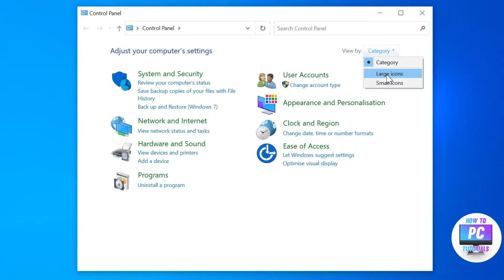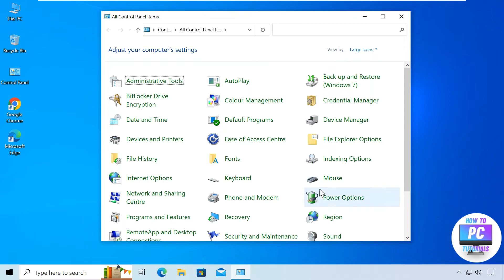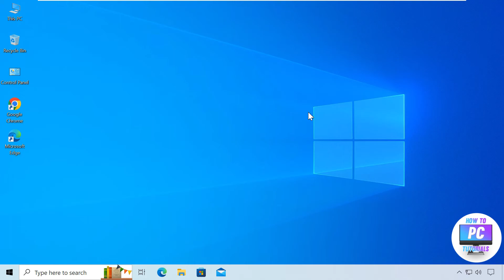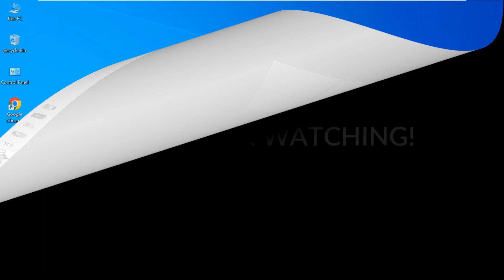How to Fix Low Volume on Your Computer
Welcome ! If you've ever struggled with low volume on your computer, you know how frustrating it can be. Don't worry; you're not alone! In this comprehensive guide, we'll walk you through the steps to troubleshoot and fix low volume issues on your Windows computer. Whether you're watching videos, playing games, or just listening to music, these tips will help you boost your audio quality and enjoy your content at the perfect volume.

🔊 Key Highlights:
- Troubleshoot and fix low volume issues on your Windows computer.
- Step-by-step instructions for basic and advanced solutions.
- Additional tips to enhance your audio quality for all your multimedia needs.